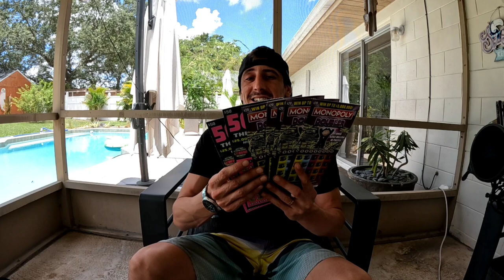Guys Look at This!!! $20 Monopoly Lets Go🚀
2 x $50 500X The Cash
5 x $20 Monopoly Doubler scratch off tickets from the florida lottery!

 The Ring Light I use: